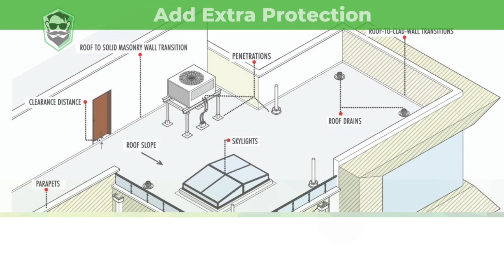How to Refurbish a Flat Roof with FlexRock Coatings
Learn how to refurbish a flat roof with FlexRock Coatings. Watch this how to video for a overview of flat roof refurbishing. Create a monolithic sealant over a flat roof